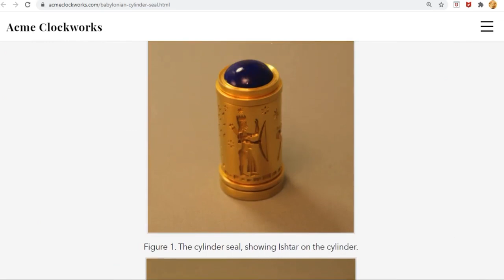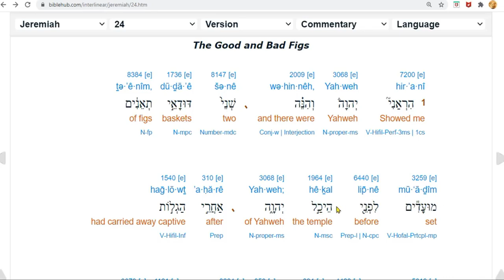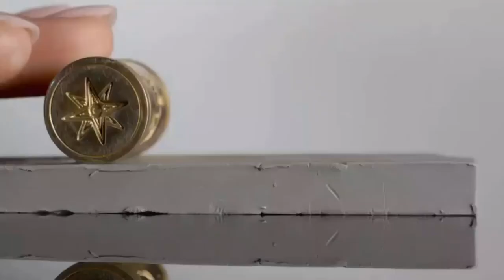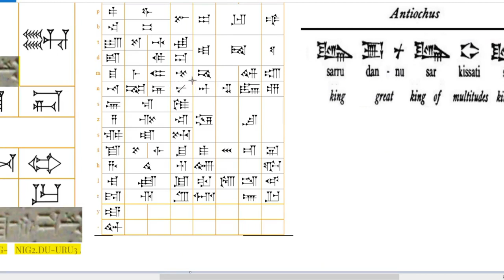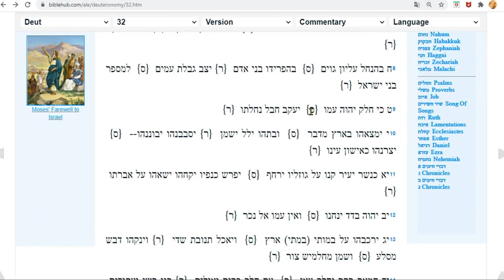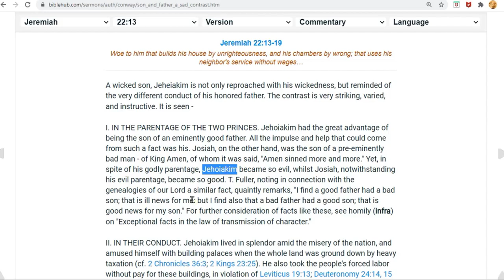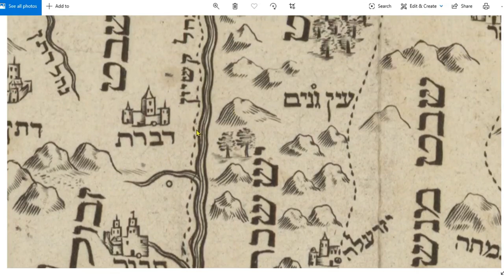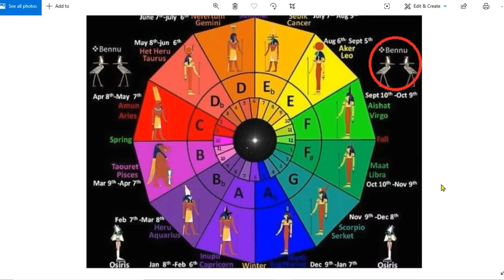Nebu Kode Axer before Nebuchadnezzar, I'm fittin to Drop the Bomb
A look at this Archaeological claim with scripture. Some hint's to reading Ancient "HeBrew"
Ka- the living soul
Th- the letter meaning collect
Olic- to live for something
Katholic- collect souls to live.